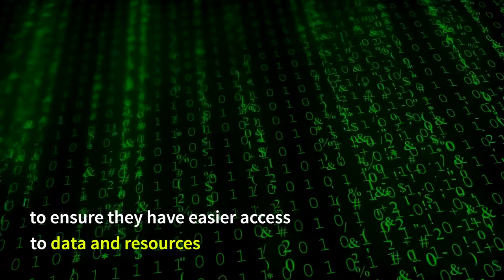Nepal's Parliament championing the SDGs